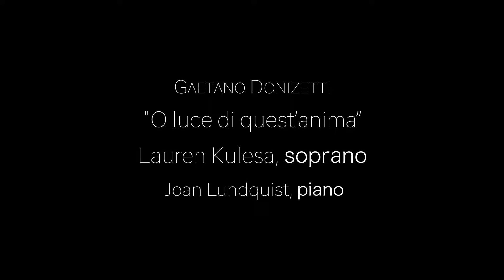Gaetano Donizetti | "Ah, too soon ... O light of my soul" from Linda di Chamounix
Lauren Kulesa, soprano
Joan Lundquist, piano

On Classical King’s “Northwest Focus Live” with Sean MacLean, Lauren Kulesa & Joan Lundquist perform Gaetano Donizetti's "Ah, too soon ... O light of my soul (O luce di quest' anima)" from his opera Linda di Chamounix. Linda di Chamounix marks Donizetti's first successful opera to be staged in Vienna.

In the opera, our protagonist Linda falls in love with the poor painter Carlo. She is late for a rendezvous with him. He is not there but has left flowers for her. Linda sings of the moment, and how she dreams of the day that she and Carlo will marry and live happily together.